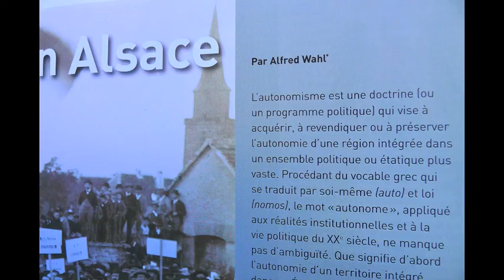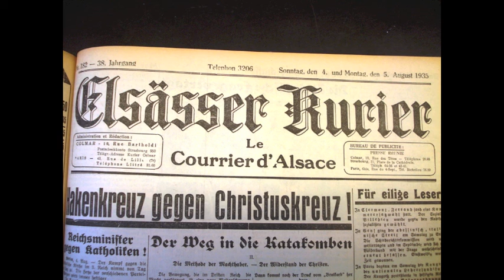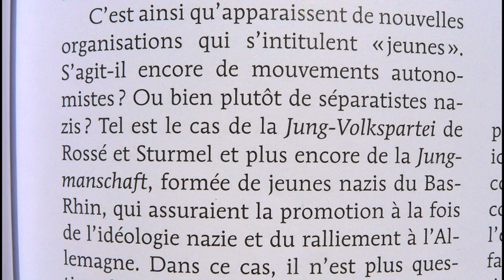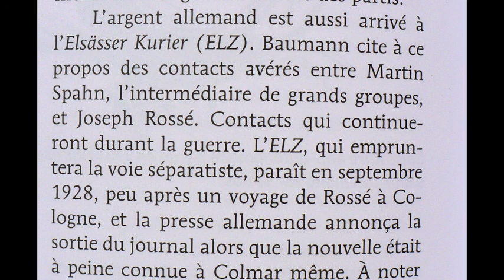Le professeur Alfred Wahl et Les Saisons d'Alsace